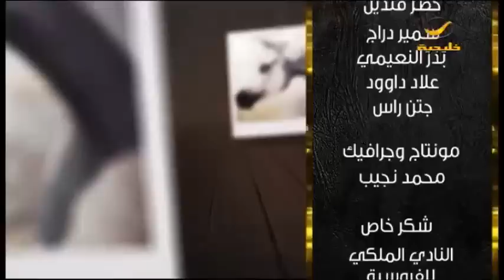فروسية 2 ديسمبر 2017